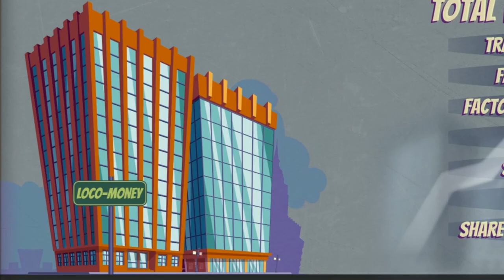LocoMoney Promo Trailer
Raise your train company back to its glory days!

Loco•Money™ is an idle based train tycoon game with many features such as trading, investing, character building, crafting, questing and much more. Work together with your CEO and your other managers to grow your company again!